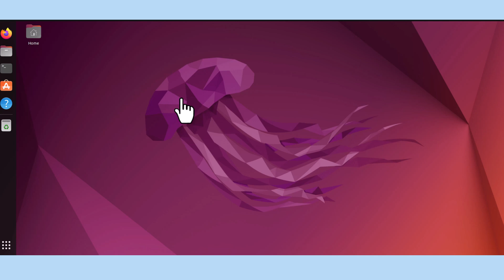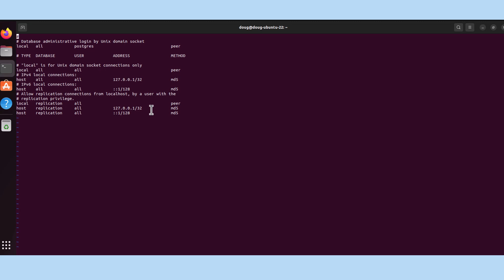How to find your Postgres pg_hba.conf file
Learn How to find the pg_hba.conf File with Ease